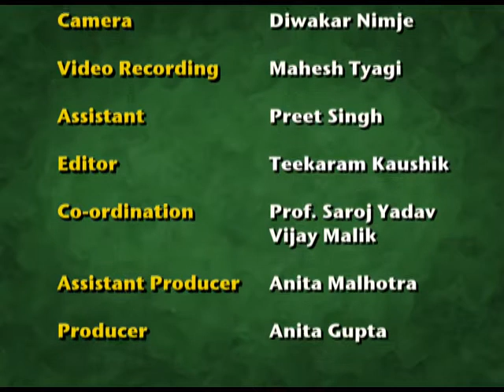NRP ROLE PLAY 2014 BHUBANESWAR